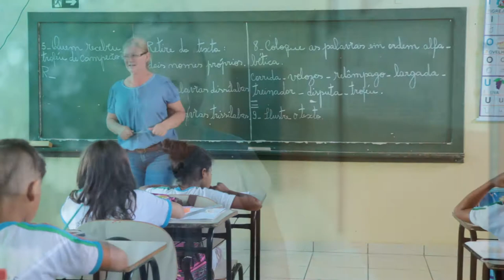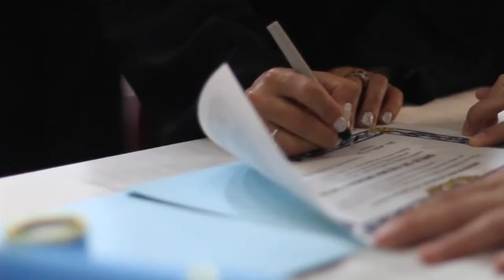Nead Unicentro 2017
Vídeo institucional do Nead (Núcleo de Educação a Distância da Unicentro) produzido no ano de 2017.